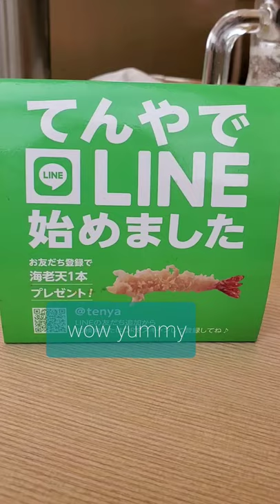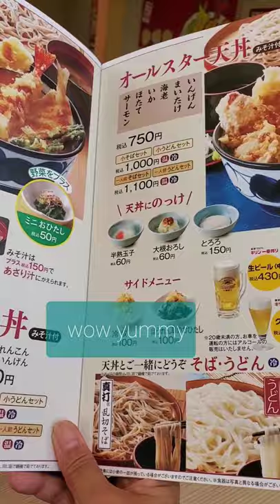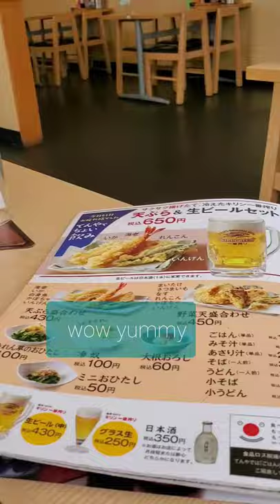tenya restaurant suwa shi nagano .masarap pwd cgro pang business sa pinas.